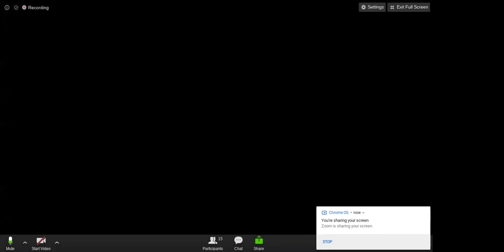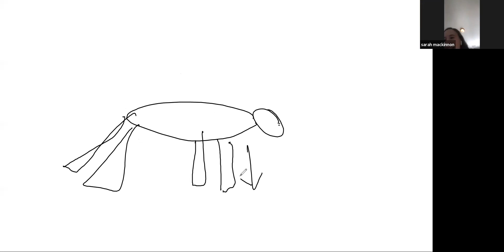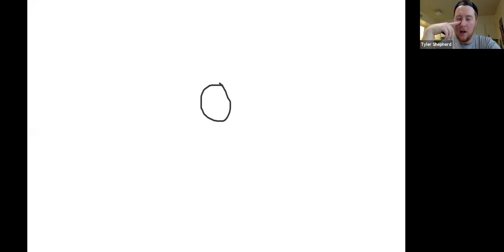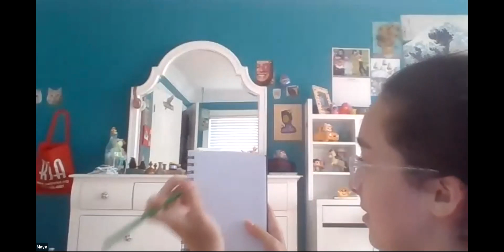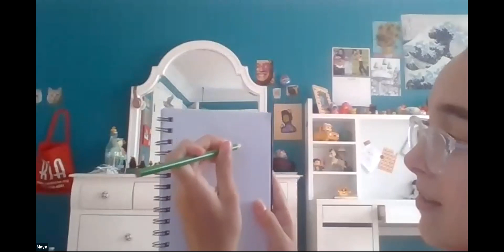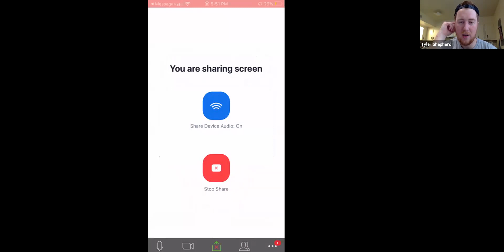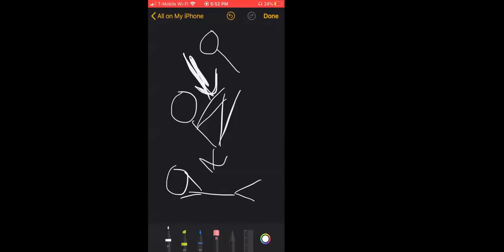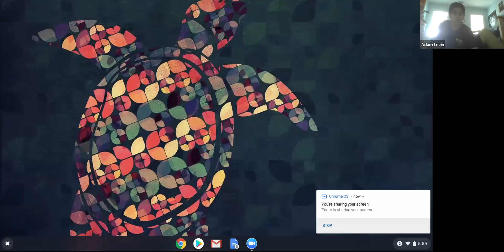Cobia Zoom Dryland 4/30/2020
The Cobia group plays Pictionary with exercises to figure out how many reps they are going to do.